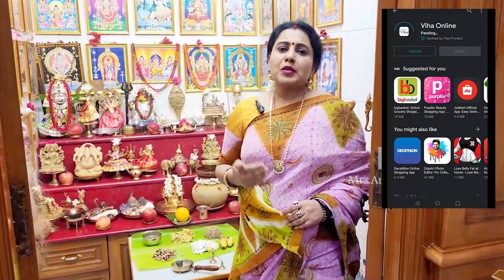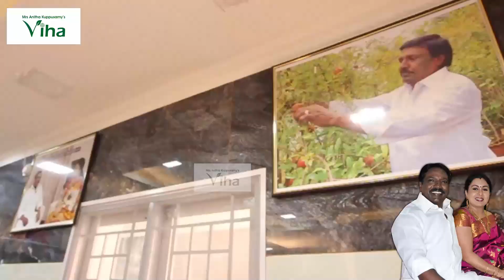Navaratri Day 2 Prasadam Recipes & Worship at my Home | Naivedyam Recipes | Anitha Kuppusamy kitchen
Anitha Kuppusamy Kitchen